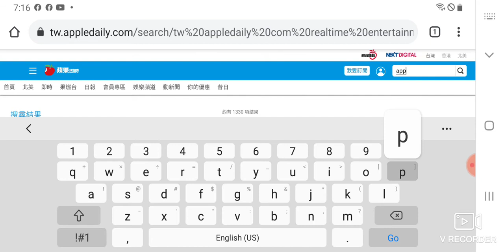Apple Fashion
Ming's Fashion